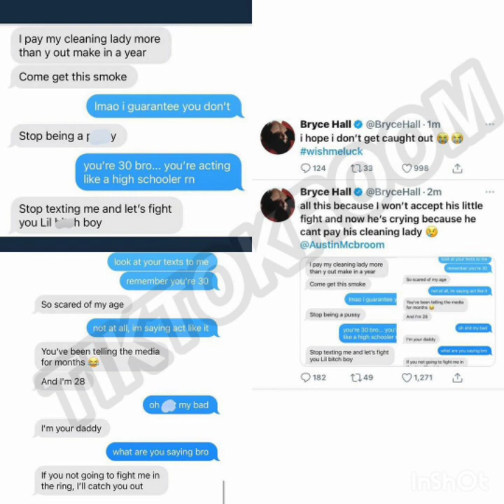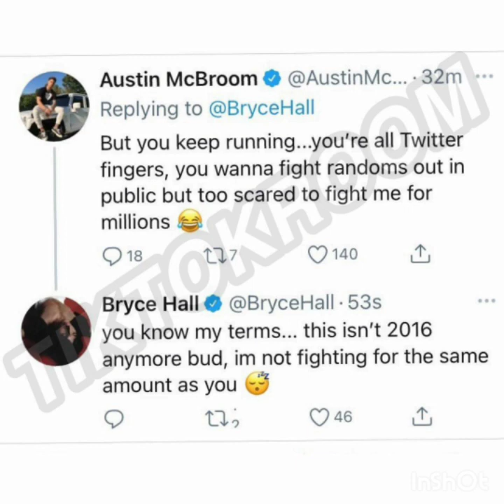Addison Rae & Bryce Hall spotted Enjoying at the Beach ! Live Tea & Instagram News|11th March ,2021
Addison Rae and Bryce Hall Exposed !

1. Bryce Hall Latest News
2. Addison Rae Latest News
3. Bryce Hall and Addison Rae Together
4. Bryce Hall New TikTok
5. Addison Rae New TikTok
6. Bryce Hall New Instagram Updates / Stories
7. Addison Rae New Instagram Updates & Stories
8. Bryce Hall and Addison Rae Break Up News

Addison Rae and Bryce Hall's Latest Hot  Live Vlog and Instagram Updates | 112h  March , 2021